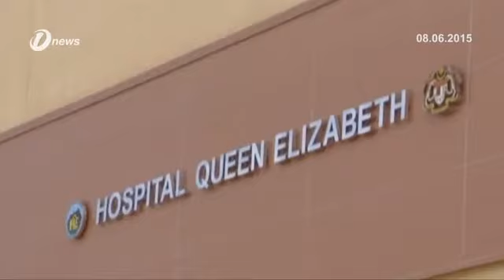Gempa Bumi Sabah; SAR Temui Lima Myat Di Gunung Kinabalu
Perkembangan gempa Ranau, Sabah. Pasukan Mencari dan Menyelamat, SAR menemui lima ... di Gunung Kinabalu. Ini dinyatakan Menteri Pelancongan, Kebudayaan dan Alam Sekitar Sabah, Datuk Seri Masidi Manjun.